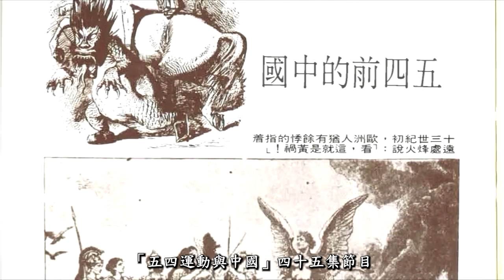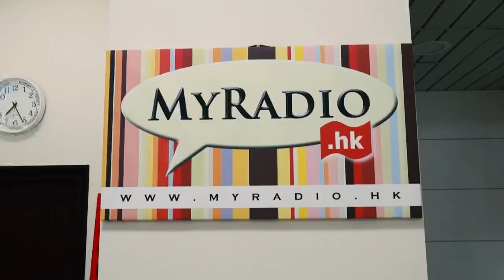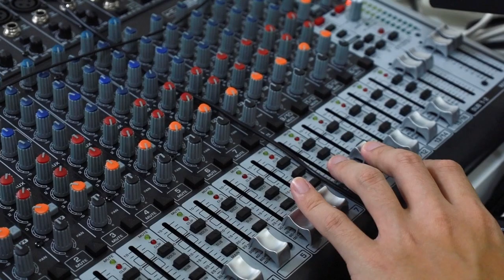歷史在笑 五四運動與中國 (字幕版) 230313 第五十一集 第二單元 五四運動與中國 之一 從思潮與人物說起 五四後人物與思潮的理念分岐(二)(下)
主持 黃毓民
主題 第二單元 五四運動與中國 之一 從思潮與人物說起  五四後人物與思潮的理念分岐(二)(下)